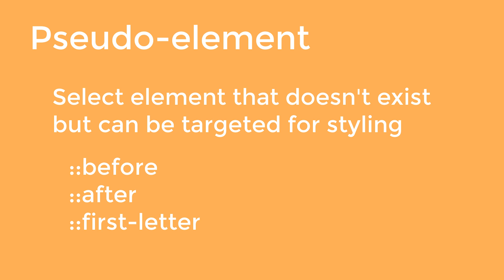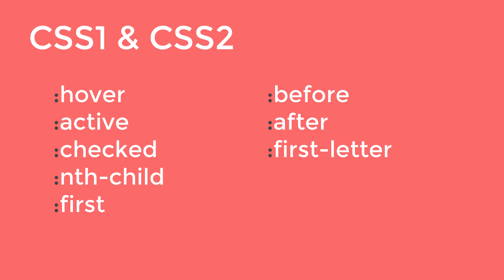CSS Single VS Double Colon - Which is Correct?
:before or ::before? This video will answer this question. Learn the difference between single colon and double colon notation in CSS.